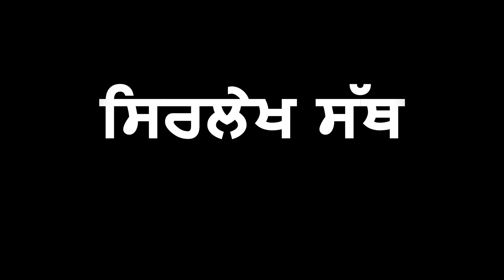Sath - ਮੇਰੇ 3 ਵਿਆਹ ਹੋਗੇ ਸੀ ! ਘਰ ਆਲੀ ਨੂੰ ਖੇਤਾਂ 'ਚ ਘਮਾਉਣ ਜਾਂਦੇ ਸੀ ! Barnala Pind Mansa | Sirlekh sath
ਮੇਰੇ 3 ਵਿਆਹ ਹੋਗੇ ਸੀ !
ਘਰ ਆਲੀ ਨੂੰ ਖੇਤਾਂ 'ਚ ਘਮਾਉਣ ਜਾਂਦੇ ਸੀ !

ਬਾਬਿਆ ਨੇ ਸੁਣਾਈਆਂ ਜਵਾਨੀ ਵੇਲੇ ਦੀਆਂ ਗੱਲਾਂ । ਬਰਨਾਲਾ ਪਿੰਡ ਦੀ ਸੱਥ 'ਚ ਬੈਠੇ ਵੱਡੇ ਵਡੇਰਿਆਂ ਦੀਆਂ ਖੂਬਸੂਰਤ ਗੱਲਾਂ । ਵੀਡੀਓ ਪੂਰੀ ਸੁਣਿਓ ਅਤੇ ਸ਼ੇਅਰ ਕਰੋ ਜੀ।

Sirlekh Sath Ep- 4